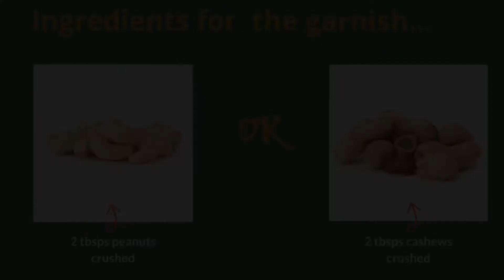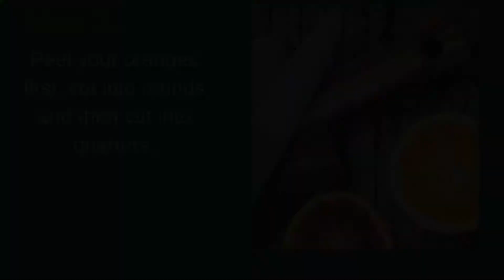PAK CHOY ABD BLOOD ORANGE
PAK CHOY AND BLOOD ORANGE SALAD
Pak choy is wonderfully crunchy and fresh when raw, which worked just beautifully with the juicy blood oranges and crunchy peanuts.

For detailed recipe instructions...